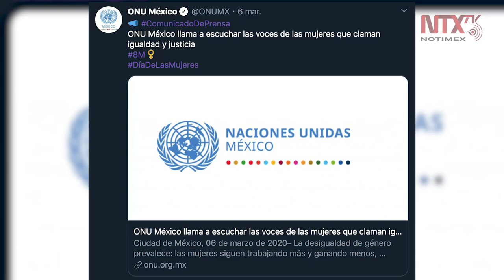Respalda ONU México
La Organización de las Naciones Unidas en México se solidarizó con el llamado a las movilizaciones y acciones a las que convocaron los grupos y movimientos feministas para el próximo 8 y 9 de marzo en todo el país.